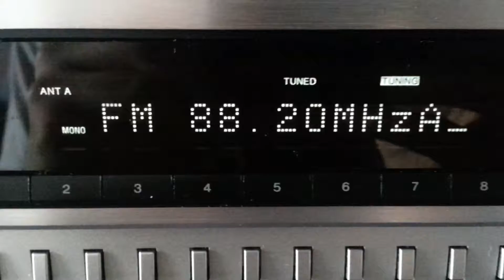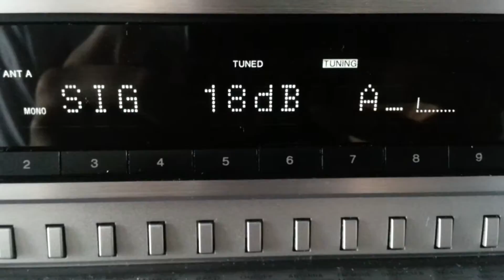Sporadic E July 3rd 2014: 88.2 Unid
Not sure who this is?